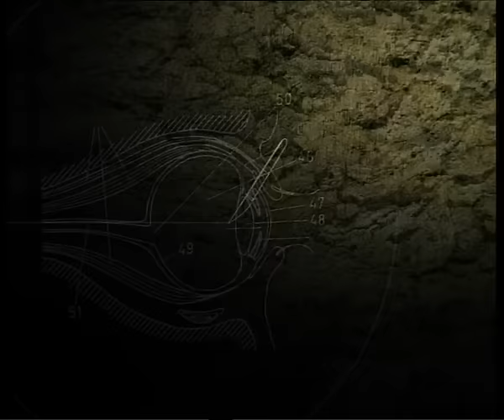謝霆鋒 Nicholas Tse《你看我看你》Official 官方完整版 [首播] [MV]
你看我看你

曲:Ryumei Odagi  詞: 黃偉文
編曲: 王雙駿   監製: 王雙駿 謝霆鋒

又不是  參觀動物園
誰讓你 指點半天
什麼事  亦存在兩面  轉個圈
我也看了你半天

看吧  隨便看吧
看我  讓你很快樂嗎
落力望  盡情來八卦

看吧  由上至下
要繼續看左與右嗎
望夠就出去造謠吧

我的你都看到  同樣道理  等於你的我都看到
你找我的缺點  同樣你輕舉妄動  我都全部收到
各位我睇你好  含娛樂性  即使你睇我不太好
這樣也好

誰讓你  指點半天
我也看了你半天
你也似馬戲上演

看吧  隨便看吧
你要共我玩對望嗎
就望望  是誰人更怕

看吧  難掉轉吧
你怕被我反間諜嗎
被注視感覺異常吧

關注更多謝霆鋒消息 | Get Closer to Nicholas Tse